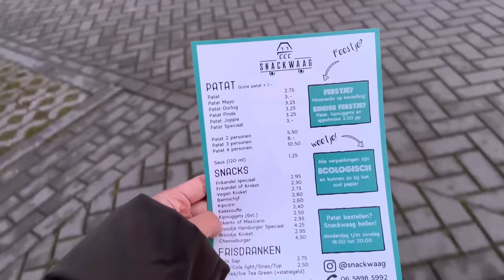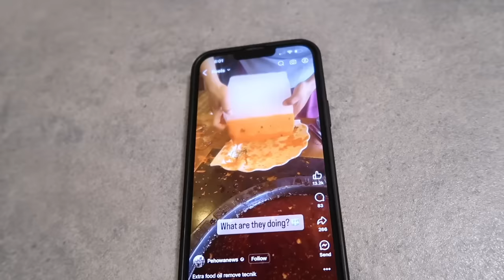YAYAMANIN NA KAPITBAHAY! PAANO NILA NA AFFORD TO? Dutch-filipina couple